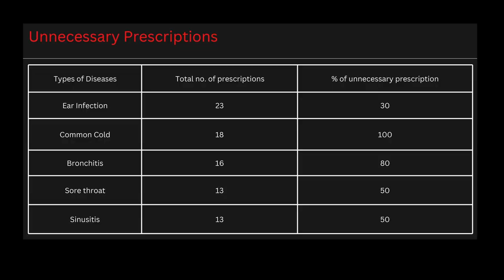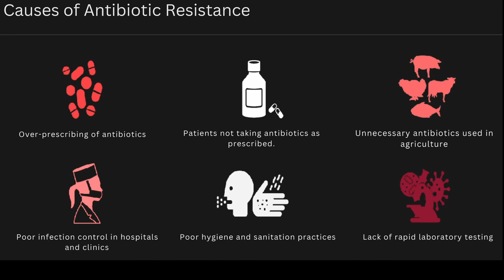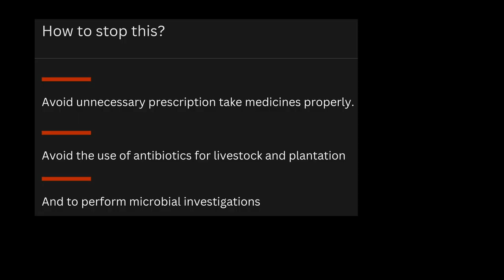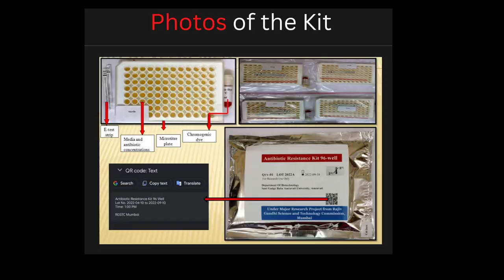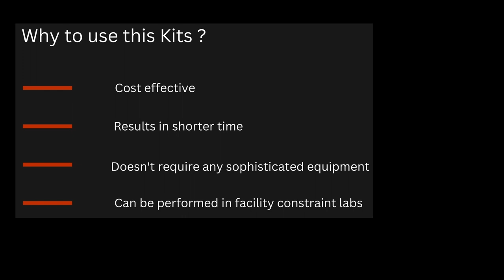Antimicrobial Resistance: Devil for Mankind | Dr. Prashant Thakare & Dr. Niraj Ghanwate | TEDxMITAOE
This awesome scientist duo was awarded an Indian patent for their Rapid testing kit for Antimicrobial Resistance. In this informative talk, they discuss their inspiration behind this ground-breaking innovation. With their extensive experience and knowledge in their respective fields, they will be shedding light on antimicrobial resistance and how its steep increase in recent years may be alarming for all of humanity. Antibiotics, which are widely and most commonly used to treat bacterial diseases are slowly proving ineffective due to inappropriate diagnosis of bacteria. Many patients have delayed treatments due to long test procedures for accurate determination of the bacteria behind the diseases. Dr. Prashant and Dr. Niraj share their journey as they untapped their extraordinary potential to innovate an effective and economical solution to this grave problem. In their talk, they discuss their solution and urge society to use antibiotics judicially. Dr. Prashant and Dr. Niraj are astute and bright professors in the field of Microbiology and Biotechnology. They are patented innovators of a kit for the early detection of Antimicrobial Resistance. They have effectively reduced the time taken for testing the susceptibility of diseases by a whopping 70%. They are well versed researchers in the domain of antimicrobial resistance and rapid diagnostics for its early detection. This talk was given at a TEDx event using the TED conference format but independently organized by a local community.